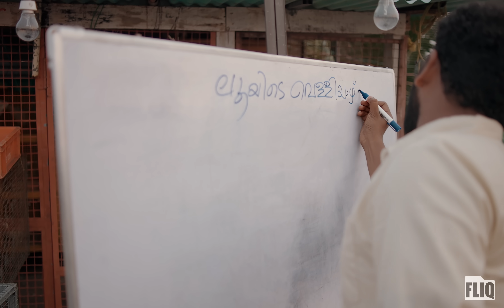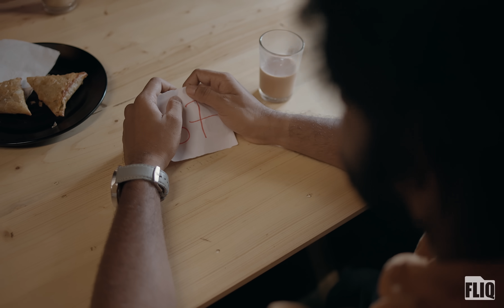Geojit “Sebastiante Velliyazhcha” | EP2 | Webseries | Fliq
Credits:

-SIDHARTH KT

Executive producer
-NIKHIL PRASAD

- ADITHYAN CHANDRASHEKAR

Editor
- PINTO VARKEY

Music
- VISHNU VARMA

Sync and Sound design
- JISHNU RAM

Art team
- AJAY KRISHNAN
- ANEX NELLICKAL

Brand partnership
- UNNI MATHEWS

Colorist
-BILAL RASHEED

Production Controller
- ARUN RATAN

Direction Team
- MUHAMMED JASEEM
- SACHIN RAJU
- ADWAITH MR

Production Team
- RAHUL RAMESH
- AJEESH CP

Assistant Cinematographer
- VIVEK V BABU

Assistant Editor
- AKHIL TA

Costumes
- ROSHIN VARGHESE

Helicam
- SHARATH UDAY

Camera
- SENSOR FILMS

Focus Pullers
- RAHUL ALEX
- VISHNU CHANDRAN

Music production
- ARAVIND R WARRIER
- CEBE BABU

Studio
- NEONWAVE RECORDS

Lyrics
- JISHNU PAVITHRAN
- CHITRA PRADEEP

Singer
- VISHNU VARMA

Recording Engineer
- LE CHARLES BLUE

Stills
- RAHUL RAMESH
- BIJU NARAYAN
- VIVEK BABU

Vfx and Posters
- BINOY JOHN

Titles
-APARNA MURALIDHARAN

Subtitles
-ARJJUN MENON